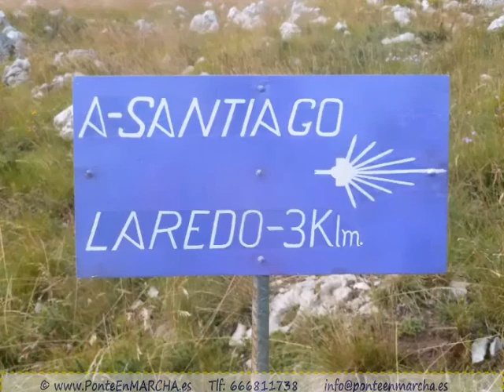Costa de Santoña, Monte Buciero - Laredo - Cantabria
Santoña; es una de las más antiguas y castizas villas marineras de Cantabria. Está situada en el oriente, en el margen izquierda de la desembocadura del río Asón, a los pies del imponente Monte Buciero y junto a las llanuras húmedas que forman la Reserva Natural de las Marismas de Santoña y Noja.

La protección de la gran montaña caliza frente a los embates del Cantábrico y los vientos fríos convirtió desde el primer momento a Santoña en un emplazamiento idóneo para las actividades vinculadas al mar, tanto civiles como militares.

Aunque hay testimonios de ocupación de la zona en el Paleolítico, la actual Santoña se remonta directamente al Monasterio altomedieval de Santa María del Puerto, que reune elementos románicos y góticos en su arquitectura, así como aportaciones góticas y flmencas en tallas y retablos. Herencia de la importancia histórica de Santoña como plaza destacada para la defensa costera con sus tres fortificaciones: el Fuerte de San Martín, al final del Pasaje o paseo marítimo; el Fuerte de San Carlos, más próximo a la bocana de la bahía; y el Fuerte del Mazo o "de Napoleón", ubicado en el Buciero y que ofrece unas vistas magníficas de todo el territorio. Asimismo, la trascendencia del lugar viene señalada por los dos faros de indudable encanto: el del Pescador, junto a la hermosa playa de Berria; y el del Caballo, con un vertiginoso acceso de 700 escalones de piedra.

Parque Natural de las Marismas de Santoña, Noja, Joyel y Victoria.

El territorio de las marismas abarca los municipios de Santoña, Cicero, Escalante, Argoños y Noja, extendiéndose hasta Laredo, Colindres y Voto. Domina la entrada de las marismas El Buciero, una isla costera unida a tierra por un tómbolo arenoso, formando de esta manera una península. Este istmo determina, por la parte del mar, el largo arenal de la playa de Berria, exactamente dos kilómetros hasta la punta de El Brusco.En el interior hay un laberinto de marismas, que componen la Reserva Natural de este importantísimo ecosistema con abundante fauna y flora.

Uno de los aspectos más significativo de las Marismas de Santoña es la formación del estuario del Asón, el cual se debe principalmente a los distintos cursos que confluyen y vierten sus aguas en las proximidades del mar. El aporte principal de agua dulce de este estuario lo constituye el río Asón. Respecto de la flora y la vegetación de las Marismas de Santoña, destacamos las algas y las plantas con gran capacidad de resistencia a la salinidad y a la inmersión como la borraza o espartinas de mar.

El Parque Natural de las Marismas de Santoña es el más importante de los humedales cantábricos desde el punto de vista ornitológico. Ocupa un lugar estratégico en la ruta migratoria que cada año conduce a millones de aves acuáticas desde el norte de Europa, hasta sus cuarteles de inviernos en el sur de Europa y África, convirtiéndose tanto en lugar de alimentación y descanso, como en área de invernada.

La fauna del parque es variada, anfibios, reptiles, mamíferos y sobre todo aves acuáticas. Mención aparte merece el ave acuática denominada espátula, símbolo del Parque Natural.

Laredo; Es la localidad que aglutina la mayor expansión turística de la costa cántabra, en torno a la extensa y bella playa de La Salvé. Fue lugar del desembarco de Carlos I cuando regresó a España para recluirse en Yuste, hecho recordado por un busto, obra del escultor Pérez Comendador. Posee un interesante casco antiguo, La Puebla Vieja, declarado Conjunto Histórico-Artístico, dominado desde lo alto por la iglesia de Sta. María de la Asunción, de estilo gótico con reformas en el XVI. Ésta alberga un espléndido conjunto flamenco, conocido como Retablo de Belén. Paseando por las calles de S. Marcial, Sta. María y de Enmedio descubriremos hermosas muestras de arquitectura civil gótica y renacentista y restos de la muralla medieval. Otros edificios de interés son el Ayuntamiento y el antiguo convento de S. Francisco. Entre sus fiestas destaca la Batalla de las Flores, el último viernes de agosto. Sus restaurantes tienen como especialidad la marmita de bonito, el plato más característico de la rica gastronomía de Laredo.